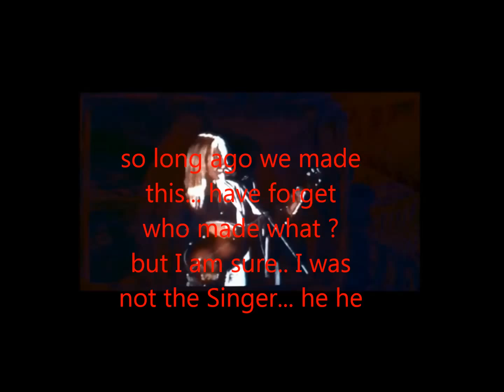Josie, Marco & the Senior : I feel the Earth move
A Carol King Cover